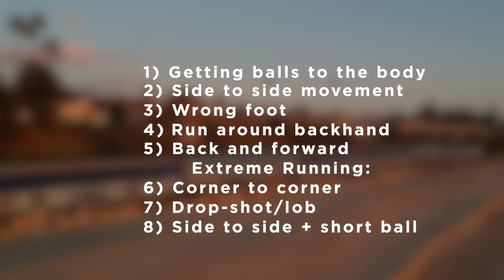Tennis Drills with Coach Daniel Spatz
Coach Daniel Spatz shows some drills with his student in California.